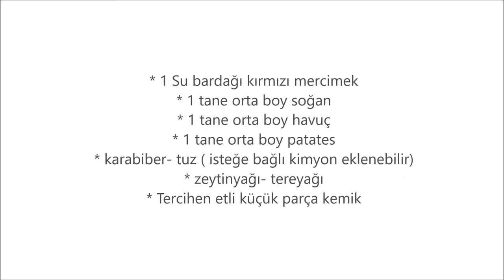Kırmızı mercimek çorbası nasıl yapılır? klasiktatlar How to cook red rentil soup in your home?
Merhaba
Türk mutfağının vazgeçilmezlerinden, klasik  hasta çorbalarımızdan bir tanesi:)  Üstelik kemik suyuyla lezzeti artırılmış.. Oldukça besleyici ve lezzetli bu basit tarif mutfağa yeni girenler içinde kolaylık sağlayacaktır... İyi seyirler..